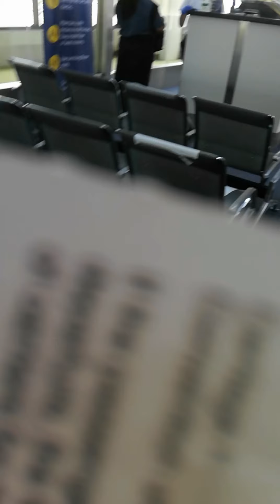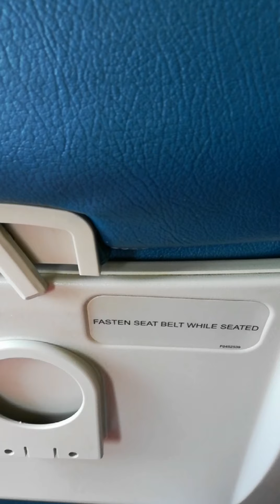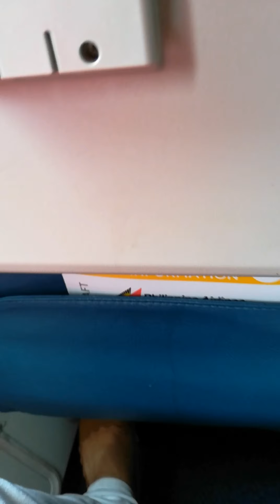Returning Saudi Arabia because of pandemic I'm stranded in my country Philippines..